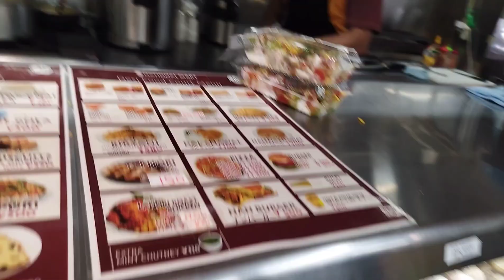Dharan ko soltini sanga pahilo vet🥰